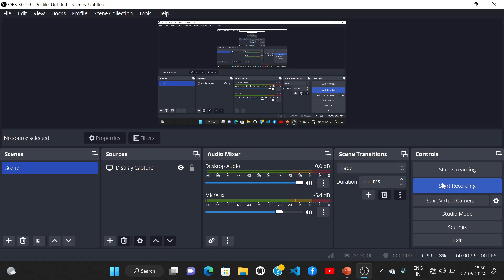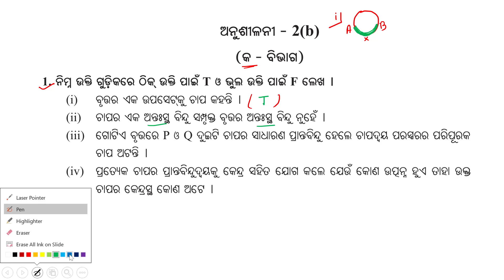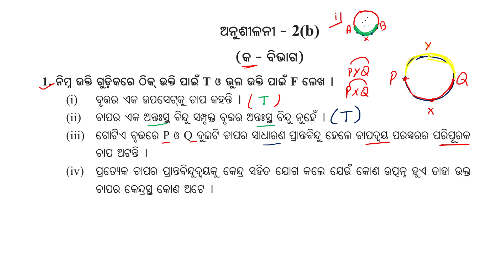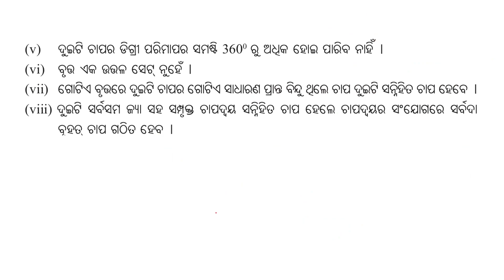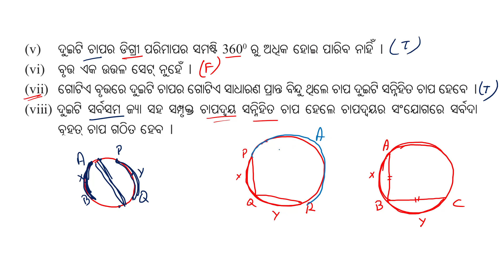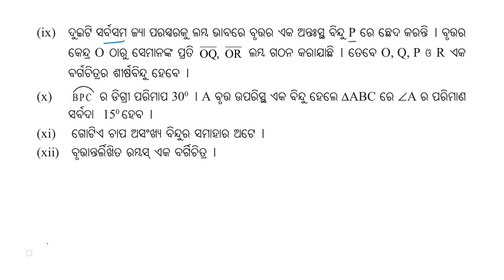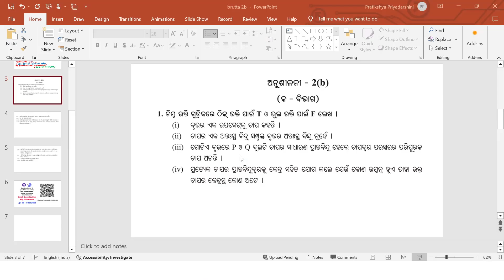10th Class Geometry ( ବୃତ୍ତ ) Anusilani -2(b) No.1( i to xii) all Questions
Hello Students

In this video I explained geometry Exercise 2 (b) 1no. of class 10th.

Class-X
Sub- brutta
Unit- 2b